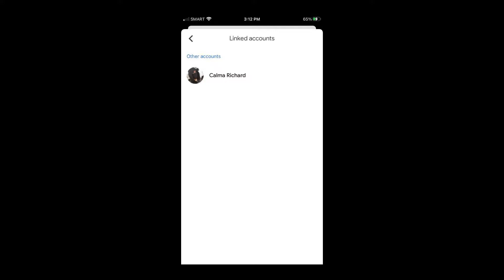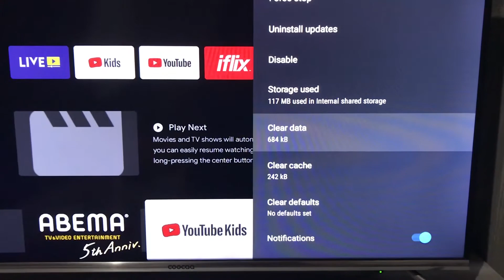Remove Google Chrome Cast Link Account!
Remove Calma Richard account on you Cooca TV :) built in chrome cast?, please follow the instructions on the video and your good to go and please please don't forget to subscribe and hit the notification bell!